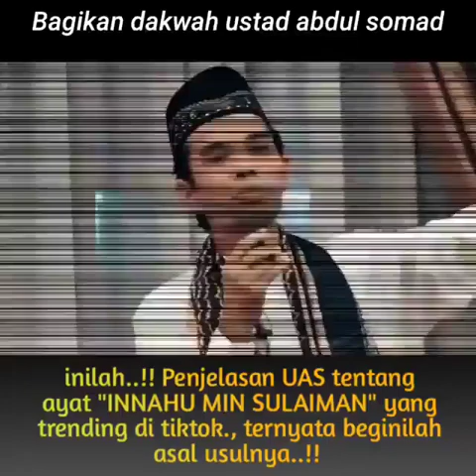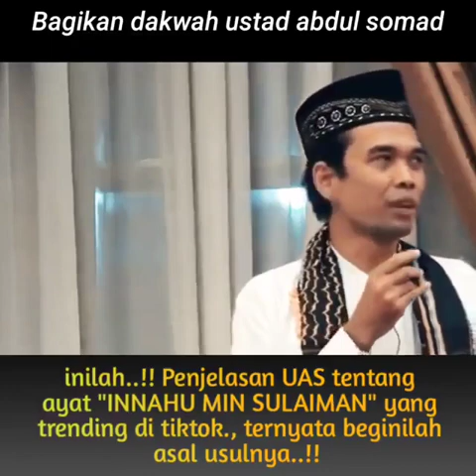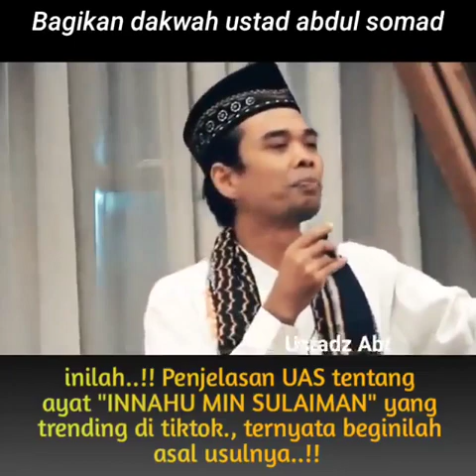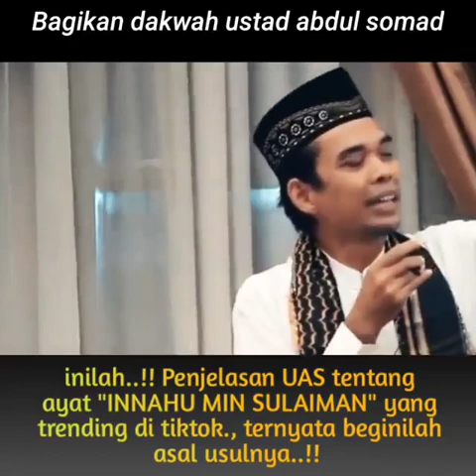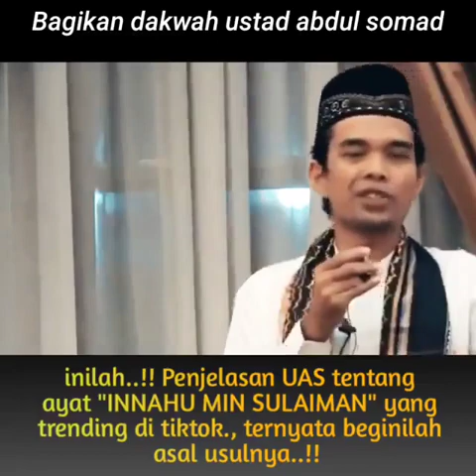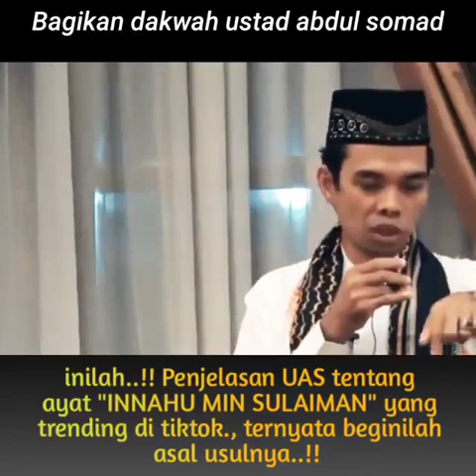Ustad Abdul Shomad || Penjelasan ayat "INNAHU MIN SULAIMAN" Yang Viral di Sosial Media